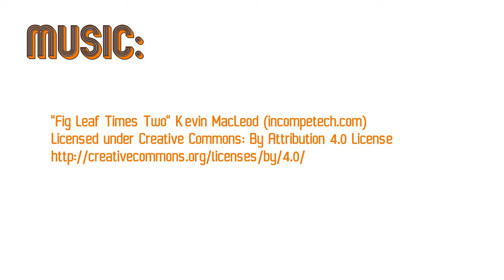BRBeee! Acrylic painting timelapse, Surreal cartoon art on hand hammered metal UFO by AGBLEND13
BRBeeee! Gotta save my bee buds! In my shag spaceship! Please enjoy this full art time lapse using acrylic paints on hammered aluminum, handmade in the AGblend13 workshop.

I love painting these UFO shapes and making the art in different styles. This time around I knew I wanted to fill the ship with plants (like my space garden piece) but with a new character instead of a humanoid alien. I had so much fun painting the fur effect on the UFO it ended up a little more 'realistic' than my original cartoon plan, and the design for the rest of the piece was adjusted accordingly.

Anka

This channel is not monetized! If you see any ads it's YouTube being greedy and I apologize.